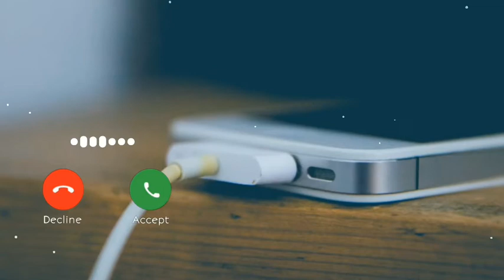Love Romantic Video Rightone ||||New Hindi Rightone 2021 || New Instrumental Ringtone 2021